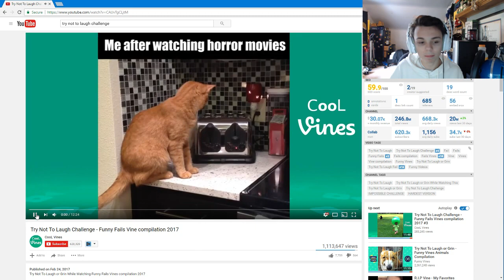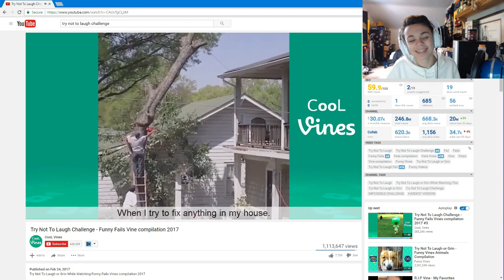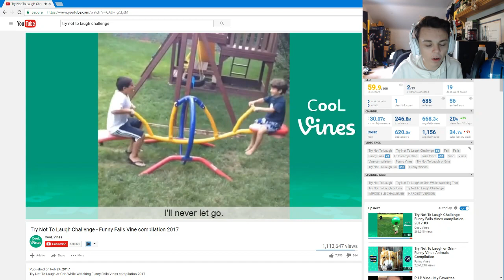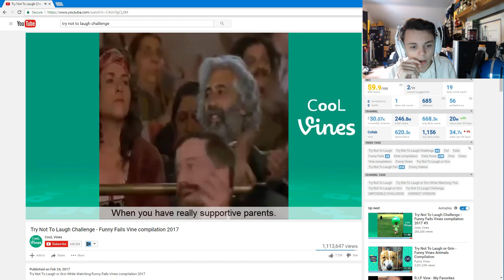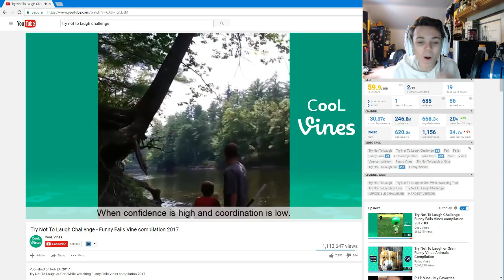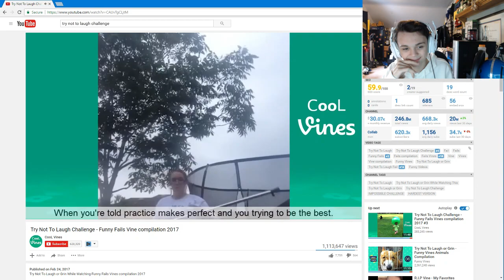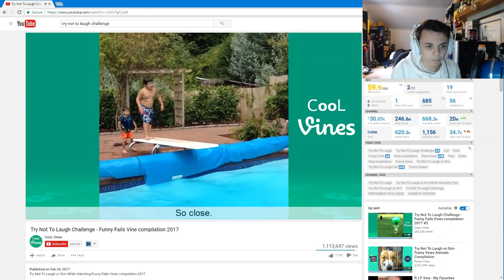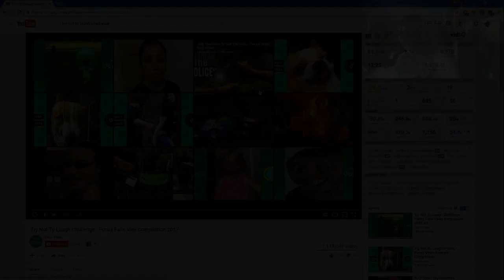EXTREME TRY NOT TO LAUGH CHALLENGE!! 😂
✪Xbox GT - Dformz
✪ About me -

My name is nathan. I live in Maryland and i am 16 years old. I used to upload wiz videos but now is focusing more on other games, IRL Videos! I have been doing youtube for 3 years and hope that one day i reach my dream goal of 10k Subscribers.